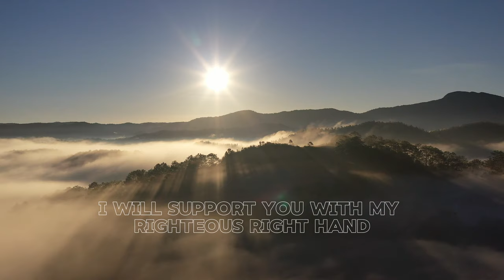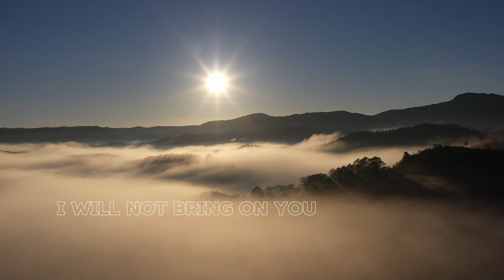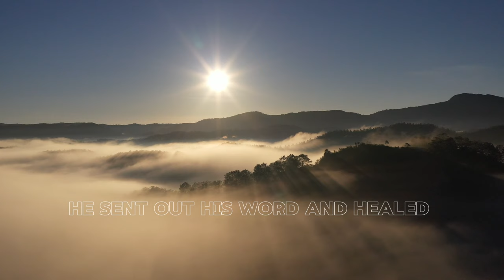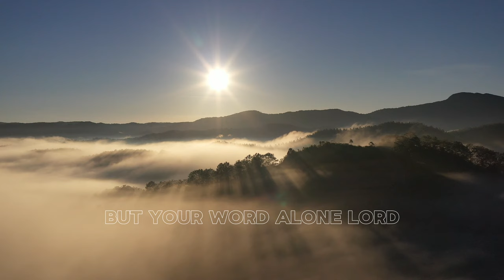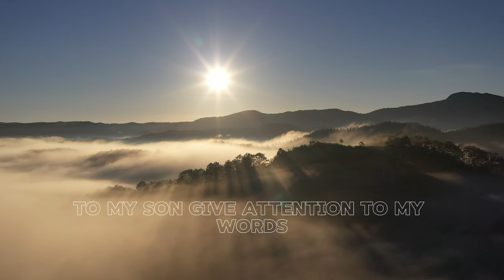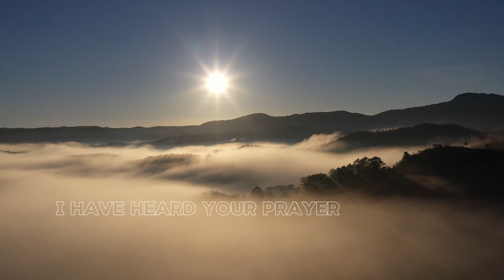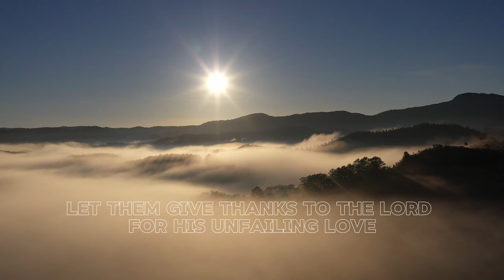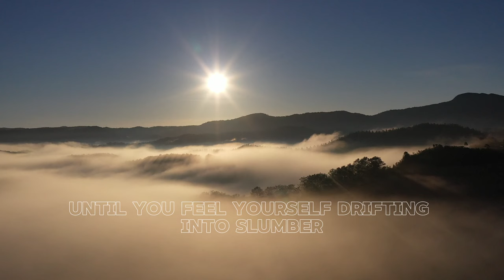45 Encouraging Bible Verses About Healing for Comfort and Strength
Fall Asleep in God’s Word tonight. Place all of your all your worries in God's hands and remember the greatness of God.